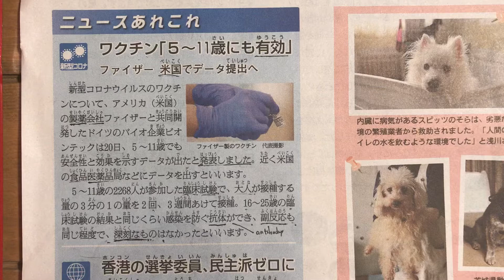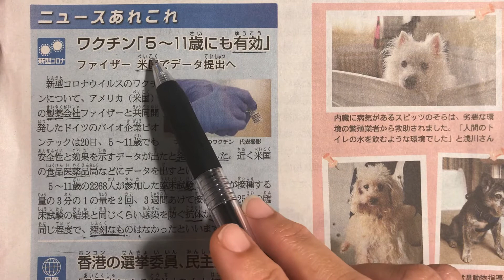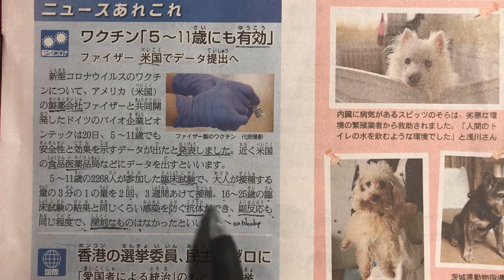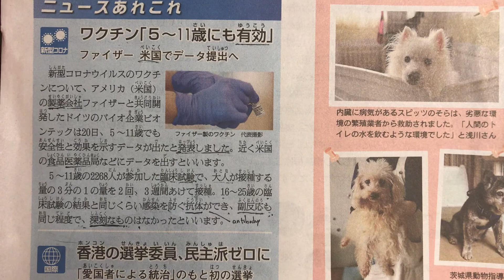วัคซีนสำหรับเด็ก 5-11 ขวบ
ไฟเซอร์(อเมริกา)ร่วมมือกับBioNtech(เยอรมัน)พัฒนาวัคซีนสำหรับเด็ก 5-11 ขวบ โดยมีการทดลองจริงกับเด็กจำนวน 2268 คน โดยการฉีดวัคซีนเหมือนที่ฉีดในผู้ใหญ่(1ใน3ส่วน ฉีด 2 ครั้งห่างกัน3 สัปดาห์)

ผลการทดลองออกมาเหมือนกับผู้ใหญ่ (16-25ปี)หลังฉีดมี antibody ป้องกันการติดเชื้อเหมือนกัน และมีอาการแพ้วัคซีน แพ้รุนแรงก็มีเหมือนกัน